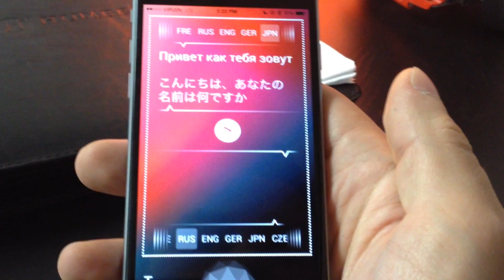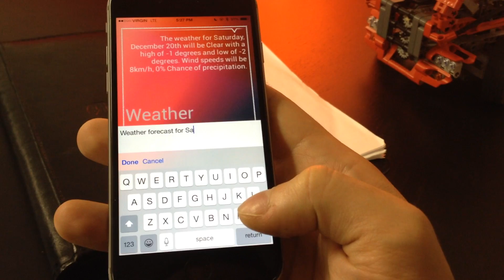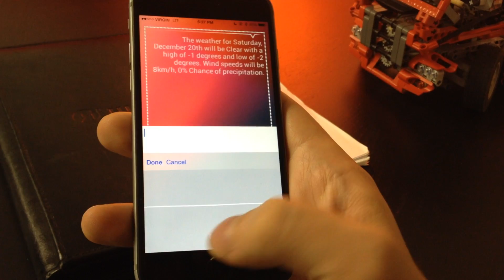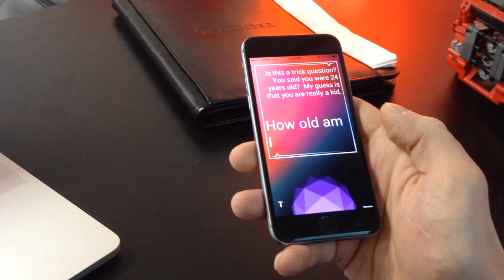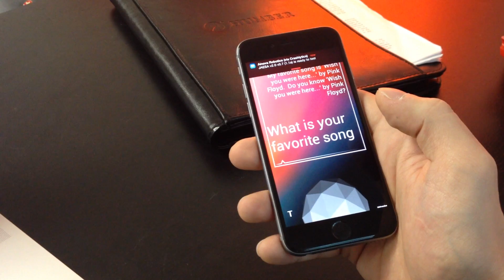J.A.E.S.A Beta Client and Christmas!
Ho-ho-ho! Ainova Robotics team has been busy doing their best to deliver J.A.E.S.A beta version by Christmas! In this video, you'll get familiar with some basic J.A.E.S.A features, look at one of the UI Skins and feel like you're using the app yourself. Stay with us for future updates!